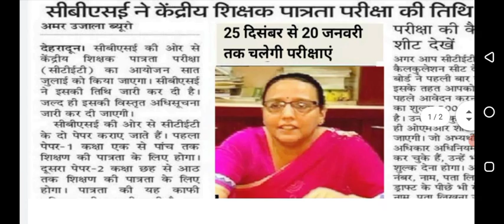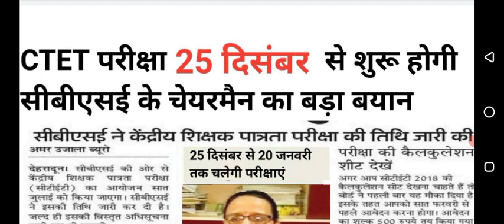CTET EXAM DATE 2022 | CTET 2022 ADMIT CARD | CTET ADMIT CARD KAB AYEGA